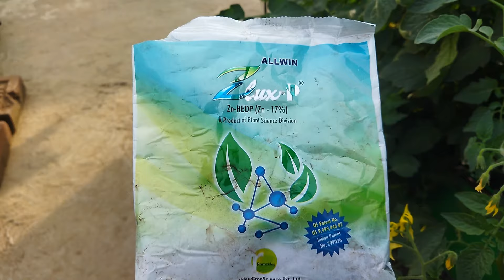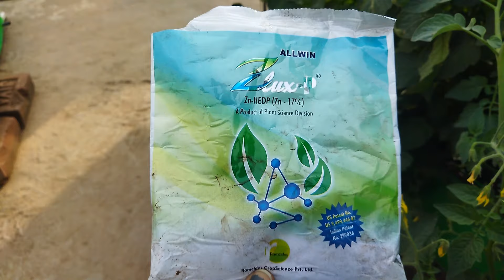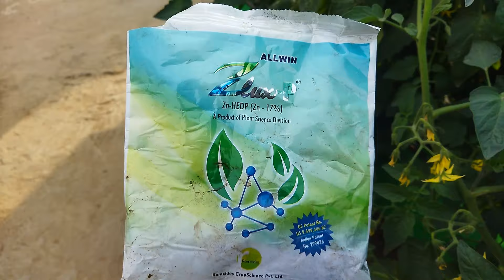टमाटर की बंपर हार्वेस्टिंग के लिए जिंक पाउडर का उपयोग l#ibenefits of zinc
एक बार जिंक पाउडर का स्प्रे करें और एक पौधे से 20kg तक टमाटर की हार्वेस्टिंग ले l#tamatar
इस विडियो में आप जानेगें
टमाटर के फूल क्यों गिरते हैं
टमाटर के फूल झड़ने के कारण
टमाटर के फूल क्यों झड़ जाते हैं
टमाटर से फूल क्यों गिरते हैं?
टमाटर में फूल झड़ने का इलाज
टमाटर के रोग एवं उपचार
टमाटर में फूल गिरना कैसे रोकें आदि।
benefits of zinc
zinc deficiency
zinc deficiency symptoms
टमाटर में फूल झड़ने की समस्या
घर पर जैविक खेती के फायदे। harvesting of organic vegetable from rooftop terrace garden
@kew garden patna
जैविक खेती जानकारी
Kitchen waste se khad kaise banaye#
Rooftop kitchen gardening#
how to make compost at home#
kitchen waste compost#
terrace kitchen#
urban farming#
organic tips
urban gardening
kitchen gardening#Organic farming on rooftop
how to make compost from kitchen waste
terrace garden
growing vegetables at home
rooftop garden
organic farming
vegetable gardening